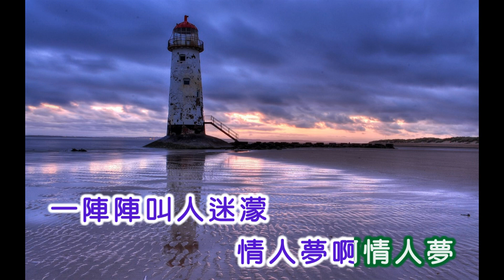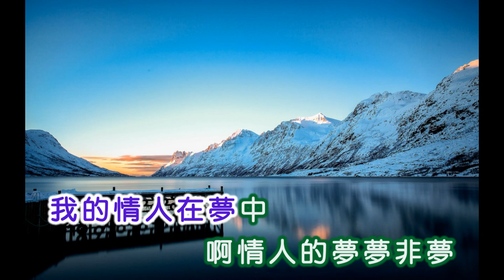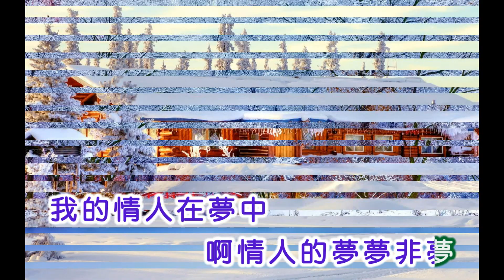譚順成 ~ 情人夢